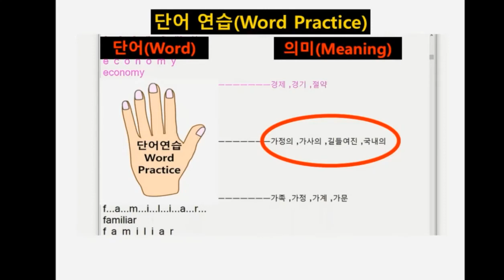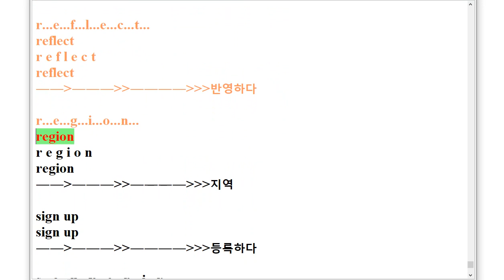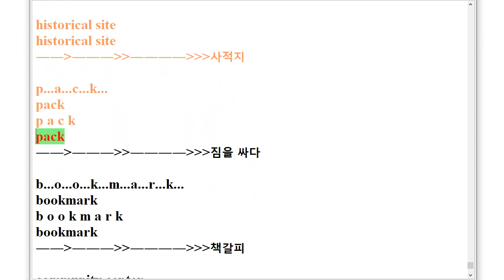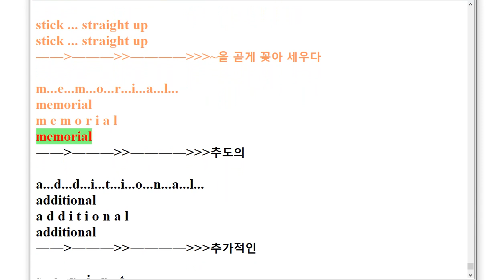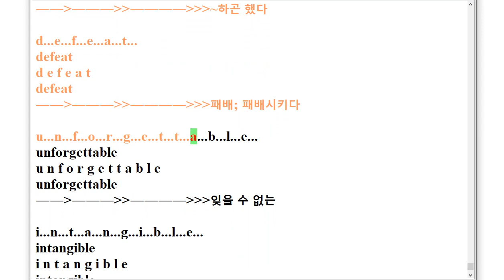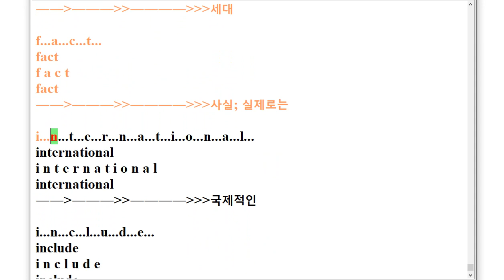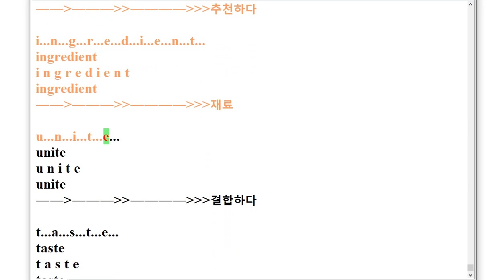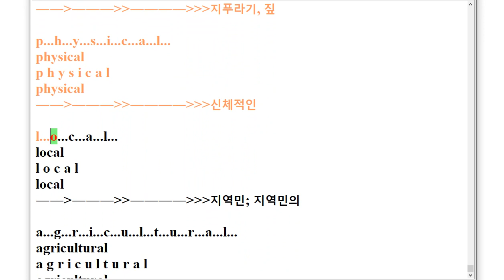VS 고등영어 천재 이재영 스펠링 암기 8과